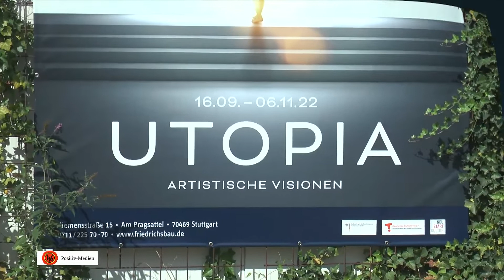FBV UTOPIA 2022